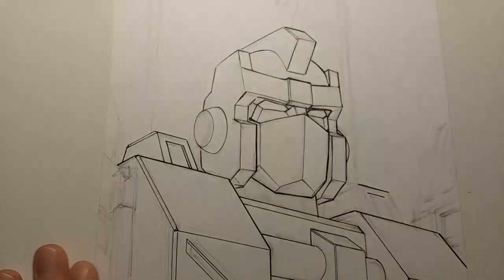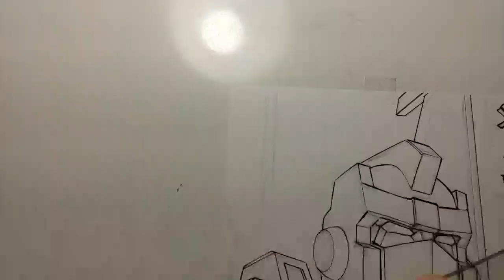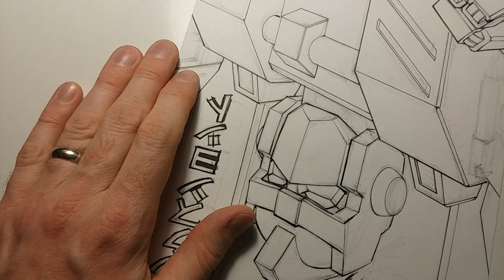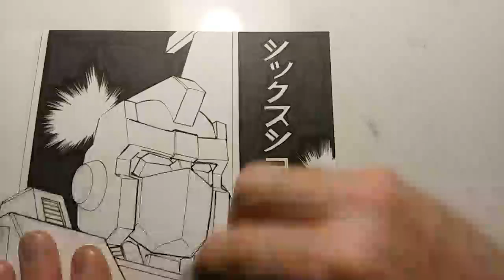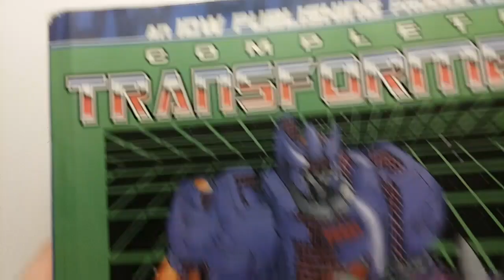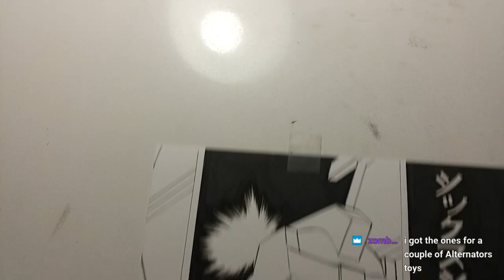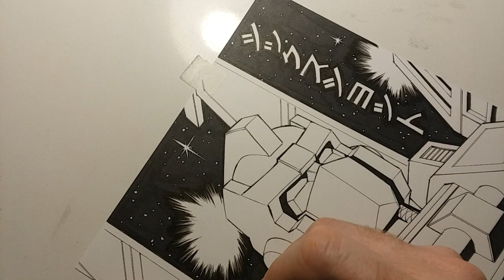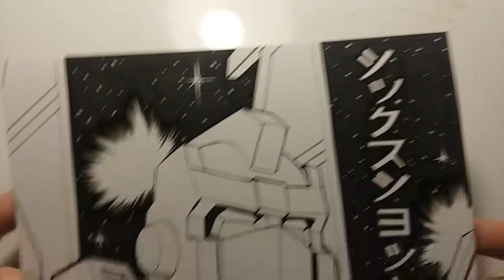Sixshot: Transformers Headmasters series tribute part 2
Finished up Sixshot LIVE on Twitch!